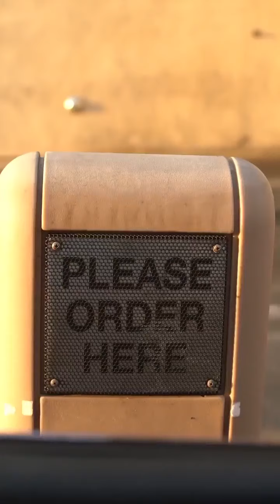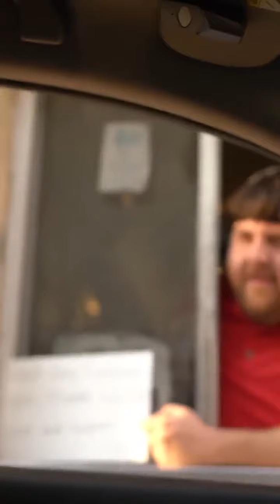When your order does not have barbeque sauce ||Adam waheed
[19:58, 21/03/2021] Bikram